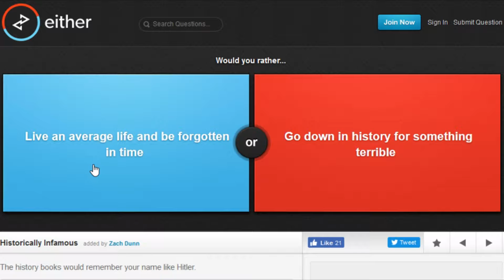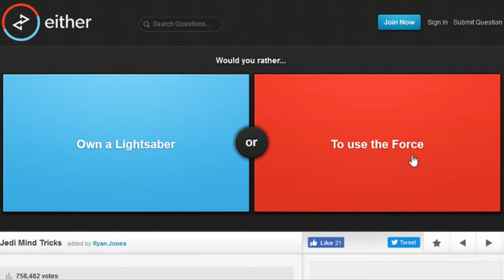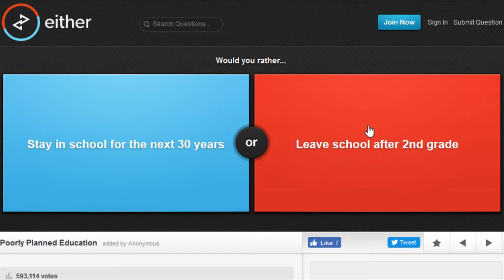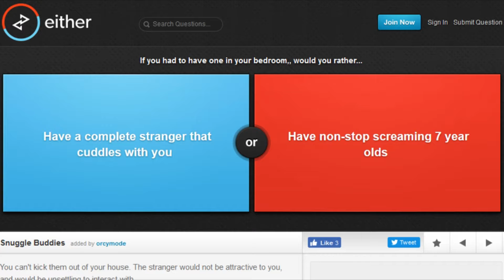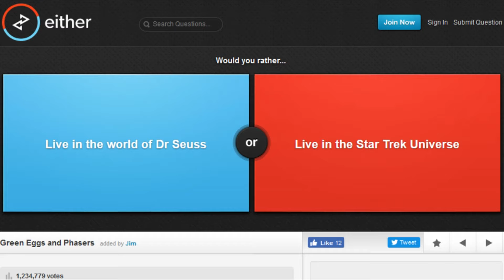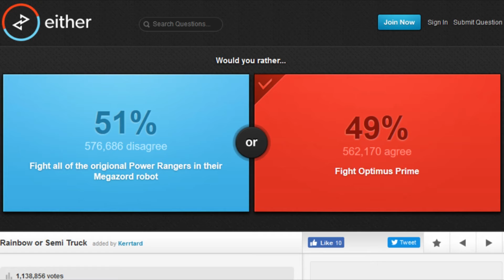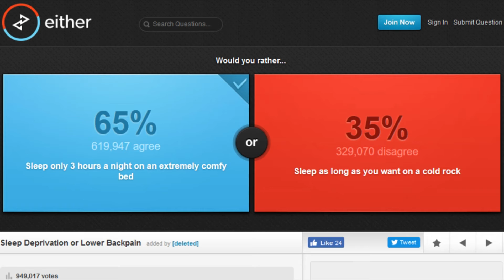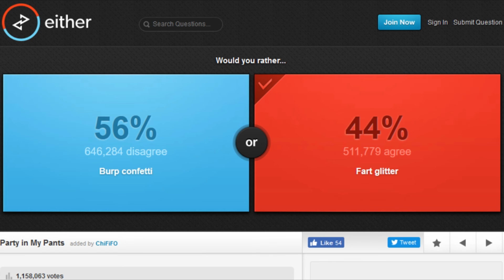BURP CONFETTI OR FART GLITTER? | Would You Rather... #1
WOULD YOU RATHER BURP CONFETTI OR FART GLITTER?